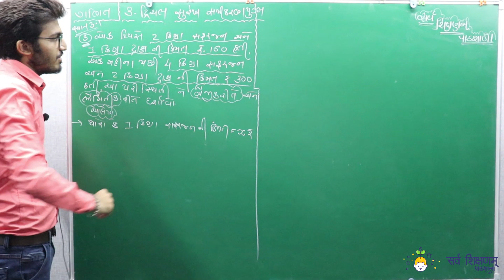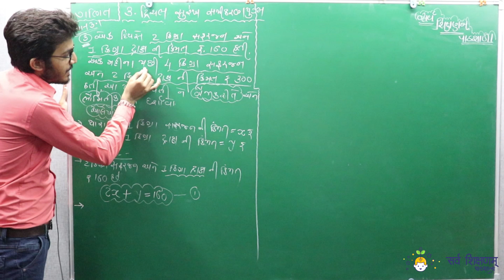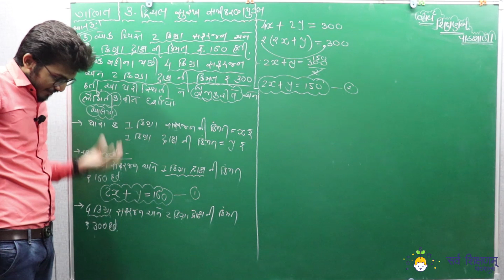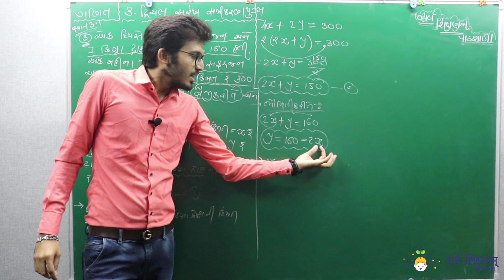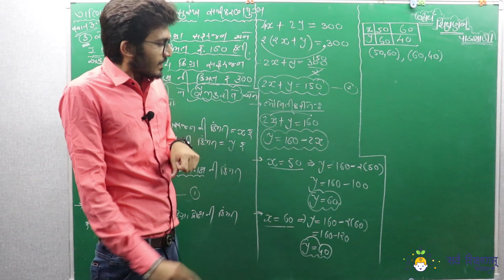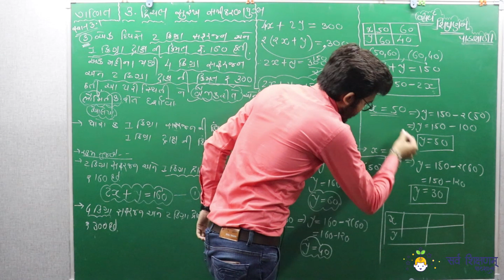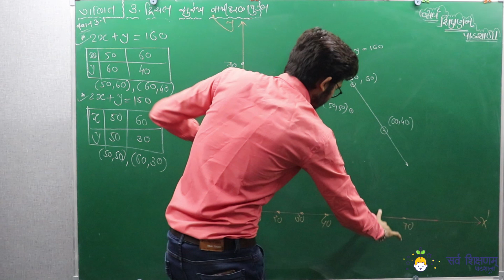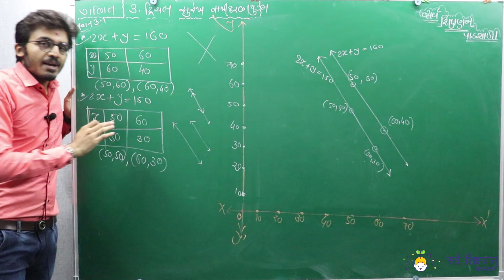STD 10 | Maths | ch.3 | Part - 5 | સ્વા.3.1 પ્રશ્ન- 3 | દ્વિચલ સુરેખ સમીકરણ | By ; Moniksir | SSP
સામાન્ય રીતે વિધાર્થીઓને સૌથી વધારે કન્ફ્યુઝન ગણિત માં થતું હોય છે
તેથી આ વિડીયોમાં ગણીત વિષયના અનુભવી શિક્ષક Moniksir Kukadiya વડે ગણિત ધોરણ 10 ના પ્રકરણ 3 ની સમજ આપવામાં આવેલી છે
 ધોરણ 10 ના વિધાર્થીઓને ઘણીવાર આવા પ્રકરણ સમજવા ખુબ અઘરા પડતા હોઈ શકે છે તેના માટે આ વિડીયો ઉપયોગી બની શકે છે.
તમારા સંપર્કમાં રહેલા ધોરણ 10 ના વિધાર્થીઓ સાથે પણ આ વિડીયો શેર કરો હજુ આવા ઘણા ઉપયોગી વિડીયો તથા અન્ય શિક્ષણ ને લગતી માહિતી આપને મળી રહે તે માટે આપ અમારી યુટ્યુબ ચેનલ સાથે જોડાયેલા રહો જો આપને વિડીયો માટે કોઈ સુજાવ લાગતો હોય તો આપ કમેન્ટ કરી શકો છો.
ધન્યવાદ...